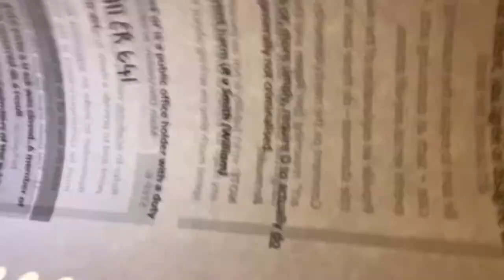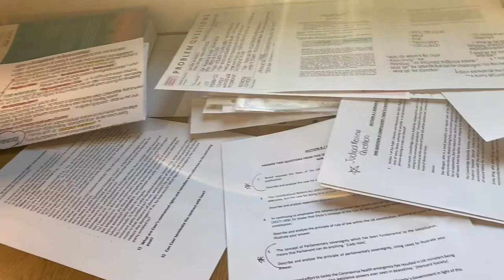CARDIFF UNI LAW EXAM SEASON VLOG! | LA’SHAUNNA WILLIAMSON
Hia guys!
This video isn’t as long as I wanted to be, but exam season got hectic for me juggling studying, writing exams, planning and part time work!

However, I wanted to film what life has been like recently doing online exams and how I felt about them! Also this is a catch up with me as a person and what I’ve been achieving!

Comment any questions below and I’ll get back to all of them! Comment if you’re going to be a fresher in 2021 September as well😁✨

INSTAGRAM; @lashaunnanaomi & @cardifflawstudent
TIKTOK; @lashaunnanaomi

ALSO: go to my @cardifflawstudent Instagram page to submit requests of what you would like to see on this channel! ☺️💕✨